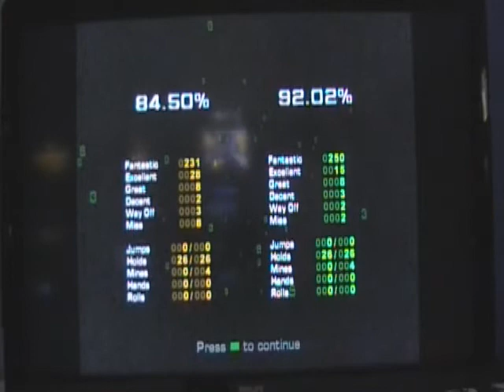Under the Big Top Sightreading Tournament - Round 1